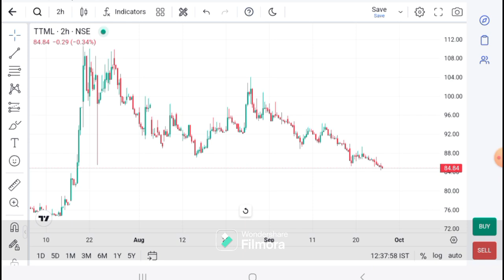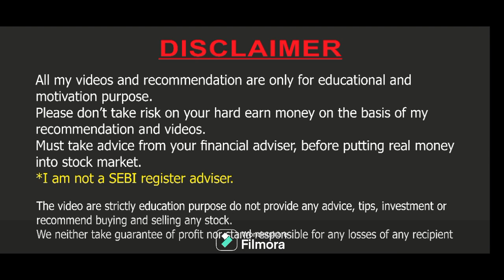TTML share latest news l TTML share latest analysis l ttml share latest update I TTML today Target